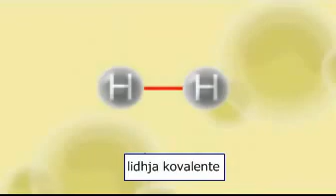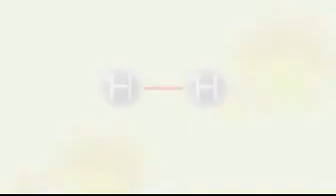Molekula e hidrogjenit